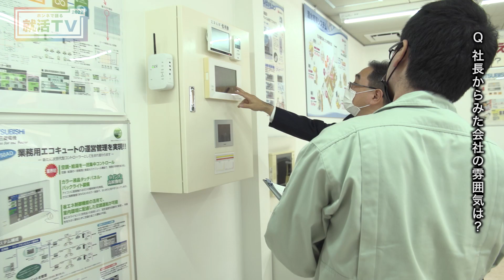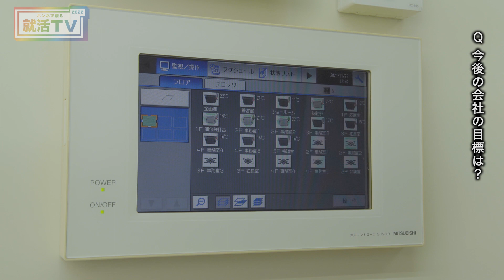「鈴木管工業」ホンネで語る就活TV2022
・鈴木管工業

弊社は昭和11年に創業し、石川県内を中心にお客様と共に歩んできました。建築設備は人々が快適に過ごすためにはなくてはならないものです。弊社は北陸特有の気候風土に適した、省エネルギーで環境に配慮した建築設備を提案力・技術力・技能力を駆使して設計・施工を行っています。弊社では設備に興味があり、元気がある人材を求めています。
『ホンネで語る就活TV』は、就活生と企業が向き合い、それぞれの知りたいこと、やりたいことを浮き彫りにします。
そこから見えるのは、リアルな職場と人の姿。
建前なんかじゃなくて、就活生の目線で感じ取った企業の魅力をありのままに描きだします。